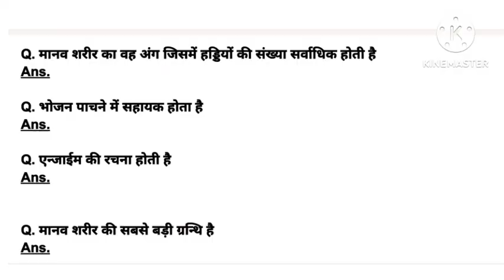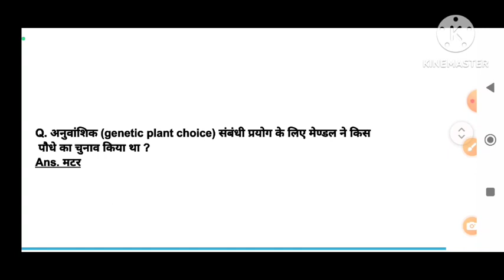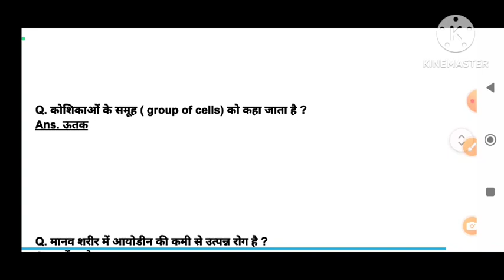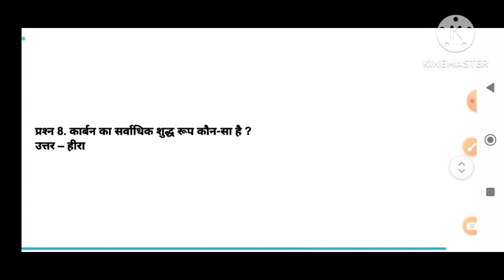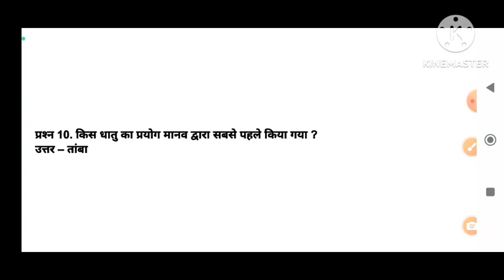ssc, hssc, banking, group d, delhi police परीक्षा मे पूछे जाने वाले महत्वपूर्ण प्रश्न 🙏